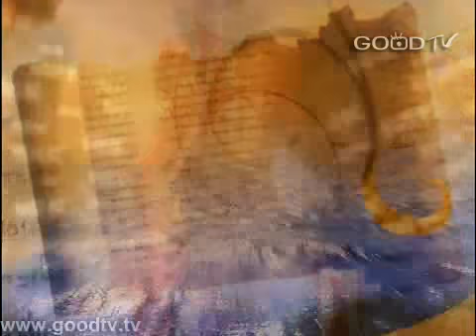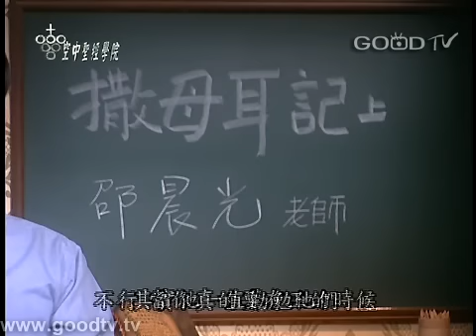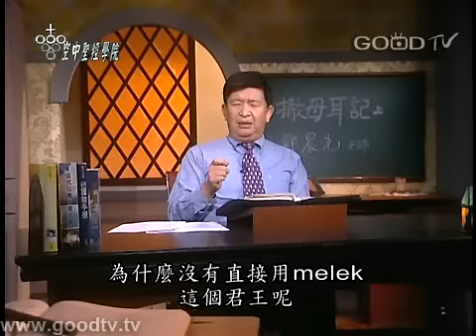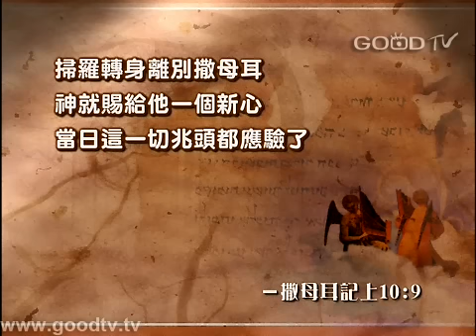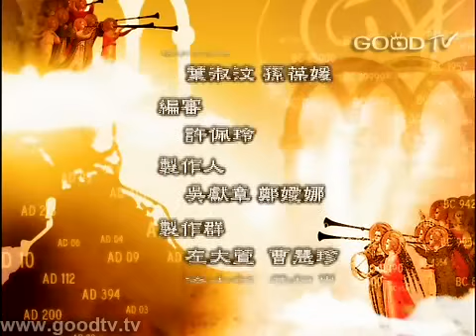空中聖經學院~撒母耳記上(6)-子民要求的君王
第九章到十一章，提起子民要求一位王，經文清楚記載掃羅被揀選的幾個特點，以及他如何成為百姓所要的君王。撒母耳告訴他受膏的幾項印記，說明上帝要使用的人，上帝必賜給他新心，讓他有機會服事主。上帝是很公平的，祂可以使用掃羅這樣有自卑感的人，也可以使用你我…